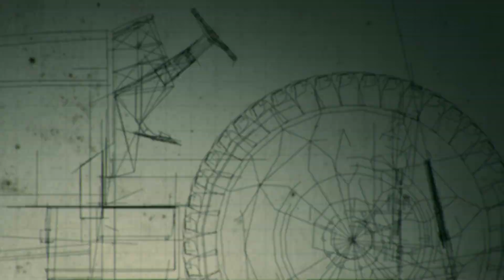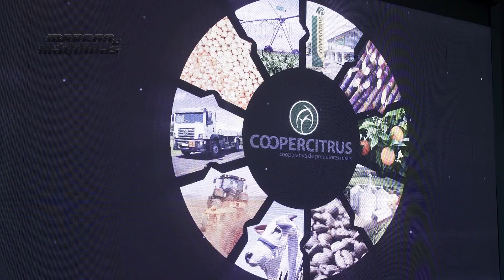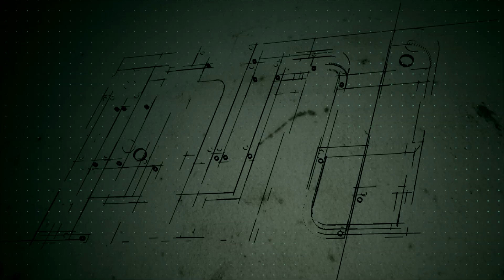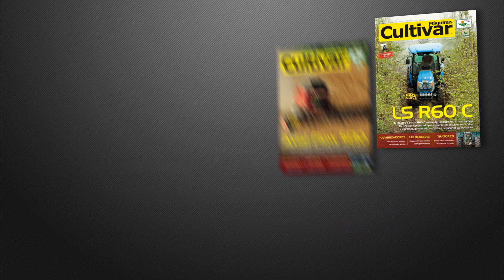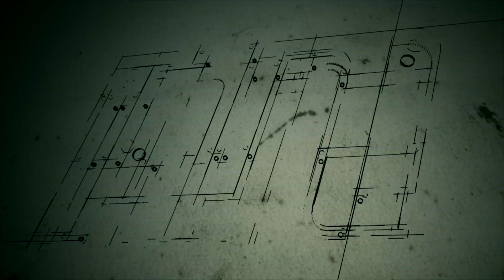PROGRAMA 599 - 17-08-2019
VOCÊ VAI CONFERIR A NOSSA VIAGEM COM A PERKINS PARA CONFERIR O DESEMPENHO DO TRATOR LANÇAMENTO DA LS TRACTOR QUE VEM EQUIPADO COM MOTOR A DIESEL DA MARCA.

O FIM DA NOSSA VIAGEM PELO VALE DOS VINHEDOS COM A MAHINDRA, LÁ NOSSA EQUIPE CONHECEU A FAMÍLIA TONET QUE RECENTEMENTE ADQUIRIU O TRATOR MODELO 2025.

E TEM TAMBÉM A VISITA DO MARCAS E MÁQUNAS À FEACOOP, LÁ CONFERIMOS TODAS AS NOVIDADES APRESENTADAS NO ESTANDE DA VALTRA E A CHEGADA DO NOVO TRATOR BH224 HITECH.